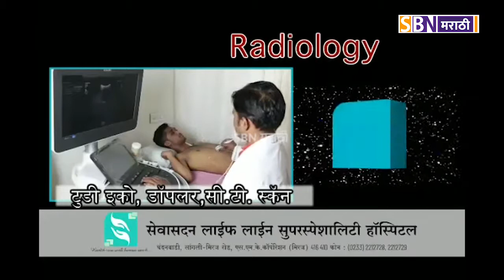क्रिकेट सट्टा हरल्याने पैशासाठी केले अपहरण, अवघ्या दहा तासांत पोलिसांनी लावला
यवतमाळ येथे क्रिकेट सट्टा हरल्याने पैशासाठी केले अपहरण, अवघ्या दहा तासांत पोलिसांनी लावला अपहरण प्रकरणाचा छडा.@